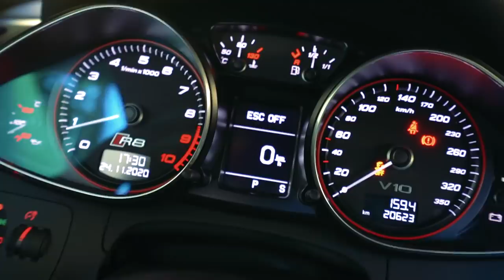TESTEI O LAUNCH CONTROL DO MEU CARRO NOVO R8